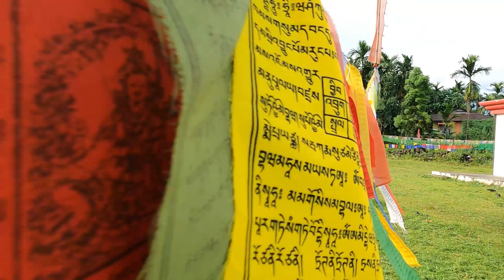From the Top of the Tiger Hill (SUNRISE) To Gorubathan Tar continuing to Lava kalimpong part 3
this is a Sukhia Pokhari Cinematic
plz support The Third Eye
Darjeeling vlogger

Darjeeling vlogger

this is a tiger Hill DARJEELING to Gorubathan Tar continuing to Lava kalimpong

Darjeeling vlogger

Darjeeling vlogger